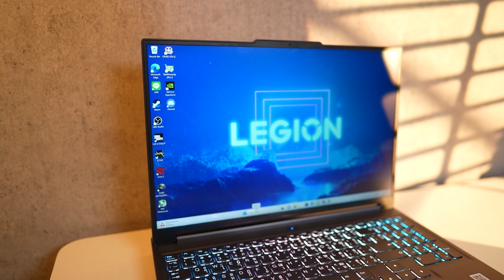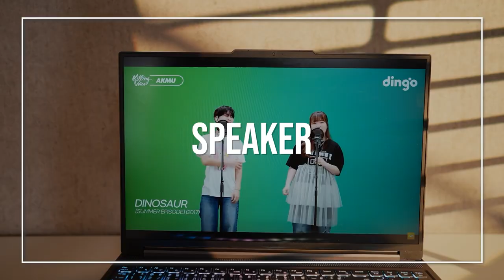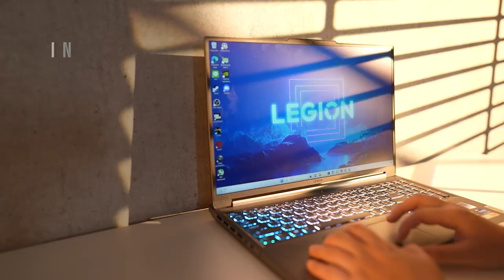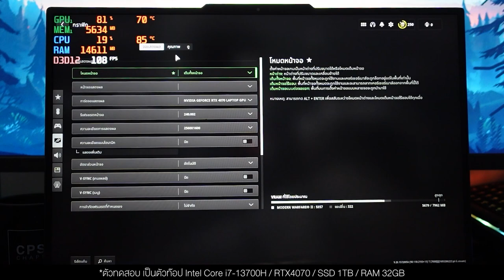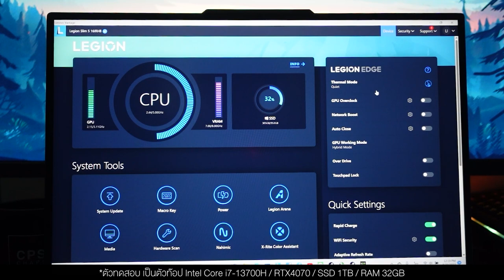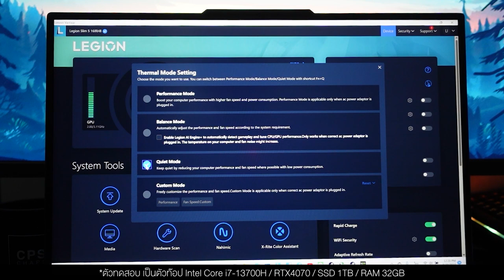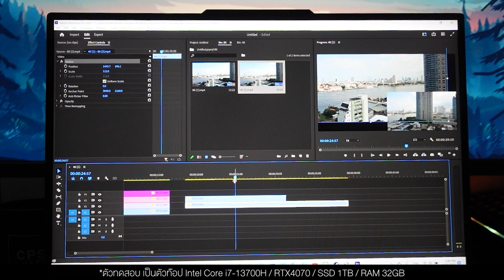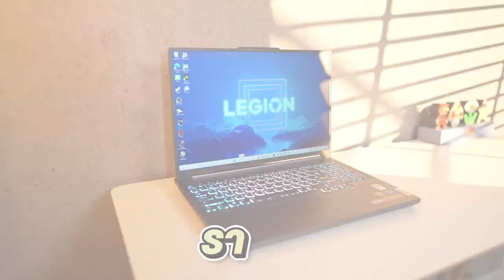รีวิว Legion Slim 5i โน้ตบุ๊คเกมมิ่ง สายครีเอเตอร์ สุดโหด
ใครหาคอมเล่นเกม Legion Slim 5i Gen 8 นี่เหมาะมาก มีความเรียบหรู จัดเต็มสเปคทำงาน เล่นเกมได้ จอสีตรง พร้อมระบายความร้อนเทพ ✨

00:00 Intro
00:21 ดีไซน์หรูหรา
02:06 ระบายความร้อน Legion Coldfront 5.0
02:36 หน้าจอ 16 นิ้ว
03:51 คุณภาพเสียง
04:51 คีย์บอร์ด
05:45 สเปกแรง
06:27 Call of Duty
11:59 ทดสอบตัดต่อด้วย Premiere Pro
11:37 สเปกเพิ่มเติม
15:18 แบตเตอรี่อึด
16:10 ราคาจัดจำหน่าย

🛒ราคาจัดจำหน่าย และการรับประกัน
• Legion Slim 5i Gen 8 ราคา 57,990 บาท
• ประกัน 4 ปี Legion Ultimate Support + ADP 2 ปี

📍ใครที่สนใจสามารถสั่งซื้อหรือสอบถามรายละเอียดเพิ่มเติมได้ทาง ตัวแทนจำหน่ายเลอโนโวอย่างเป็นทางการ